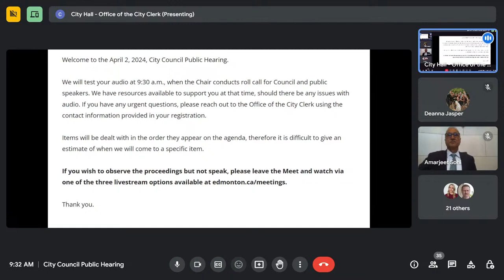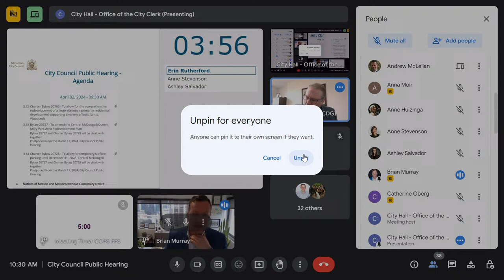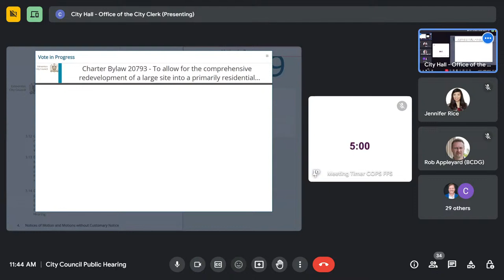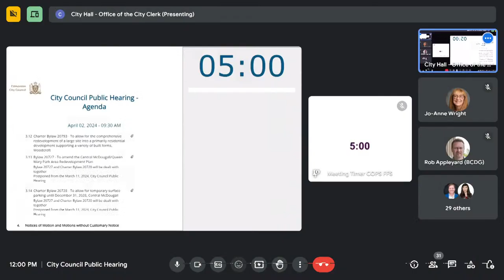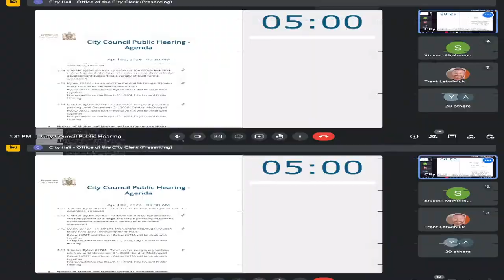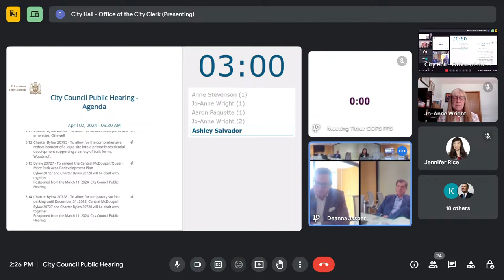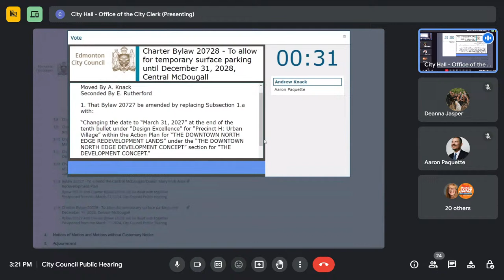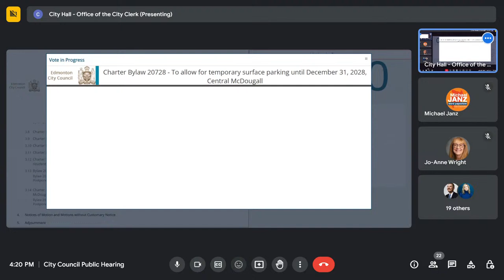April 2, 2024 - City Council Public Hearing